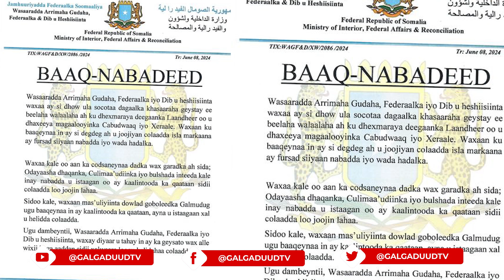LAANDHEER: Waxaa Daggan Xaaladda Deegaannadii Shalay ay ku Dagaallameen Beelo Walaalo ah..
LAANDHEER:  Waxaa Daggan Xaaladda Deegaannadii Shalay ay ku Dagaallameen Beelo Walaalo ah oo kasoo Kala Jeeda Xeraale iyo Caabudwaaq.